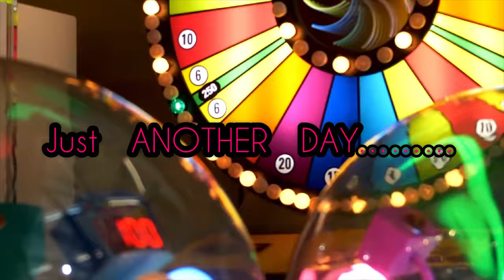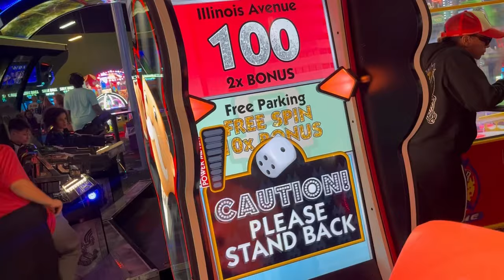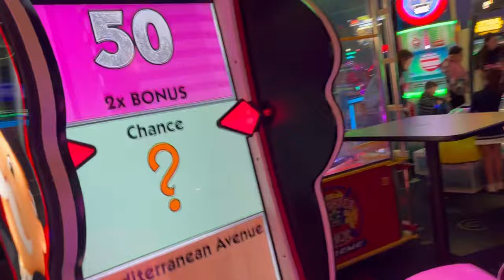BROTHERS MAD 😡 at SISTER for her SECRET 🤫 play date!!!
Jojo plans a secret 🤫 play date that her brothers get mad about!! Thinking it’s just them!

Do you think Jojo brothers like she has guy for a friend?

Ft: @coolkingdee7136 @coolkingdee7136